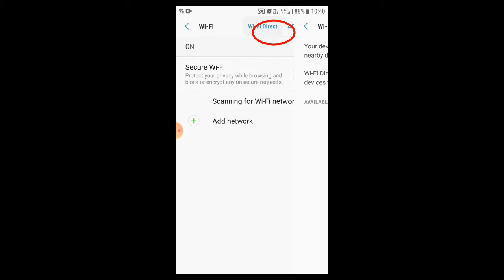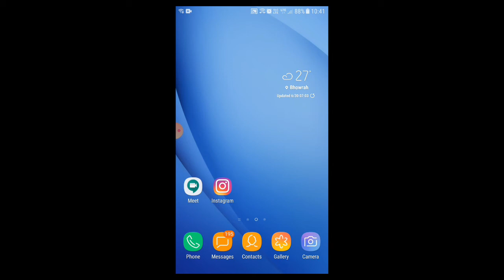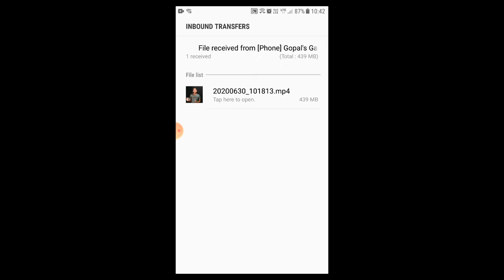Wi-Fi Direct kya ha// What is wi-fi direct|| JEET SINGH